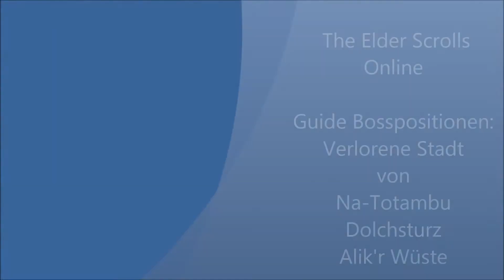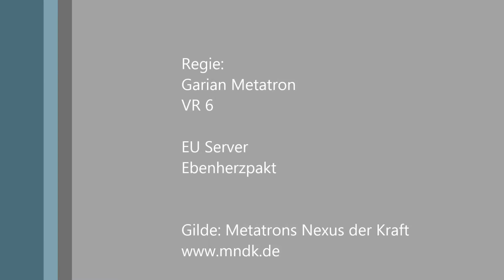Tutorial ESO: Bossguide Verlorene Stadt VR4 - Alik'r-Wüste - Dolchsturz - Elder Scrolls Online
Tutorial ESO: Bossguide Verlorene Stadt VR4 - Alirk-Wüste - Dolchsturz - Elder Scrolls Online

Bosse:
Arbhu-Ra: 0:40
Vath'ira: 01:35
Das leise Schwert 02:30
Mutterstein-Patriach 05:19
Knaller 07:10

Gruppenherausforderung: Die 3 Wächter bei 03:27
Skorpionwächter, Skarabäenwächter, Spinnenwächter